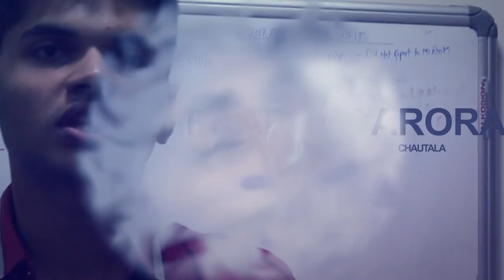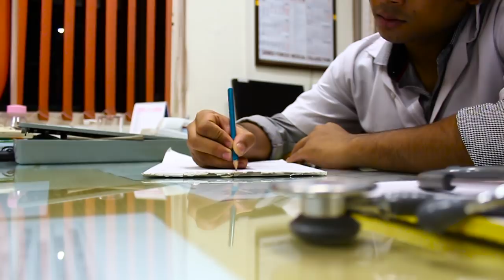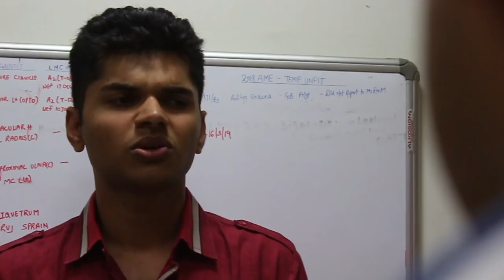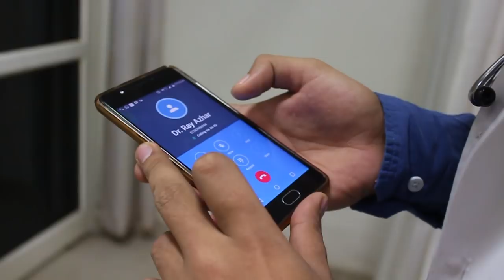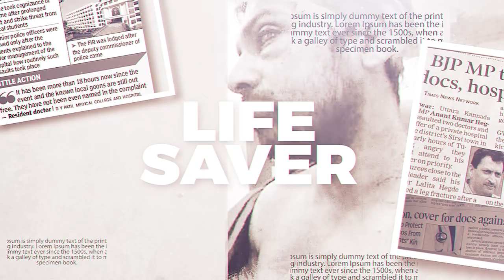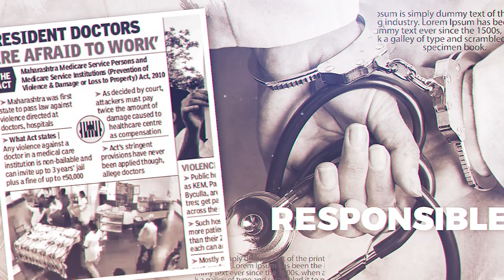VIKALP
In light of recent events of violence against doctors occurring in various parts of Wet Bengal - we would like you to show your support and spread the word amongst non - medico people.

IT’S TIME FOR US DOCTORS TO TAKE A STAND!

AFMC STANDS WITH NRSMCH

Vikalp or choices, choices everyone has to make innumerable times over a lifetime. Some simple, some not so. What do you do when there are no right answers. What guides you?

The story follows 2 young doctors as they strive to save the patient at all costs. The story also throws light on key social issues of violence against doctors, what happens when doctors have to choose between the patient and her violent family. It also sheds light on the struggle mothers have to undergo in our society.

4 TOP Production brings you the dilemmas of a doctor and the consequences - VIKALP
Use subtitles and headphones for better experience

Don't forget to show your support by liking and sharing this video!